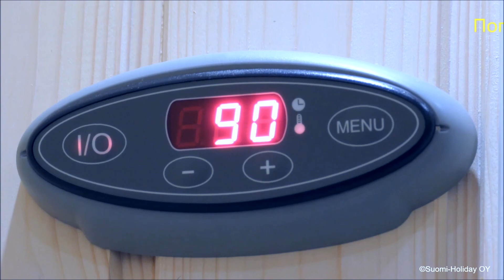Отдых в Финляндии Коттеджи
Отдых в коттедже в Финляндии: Что делать?
Идеи для отдыха.